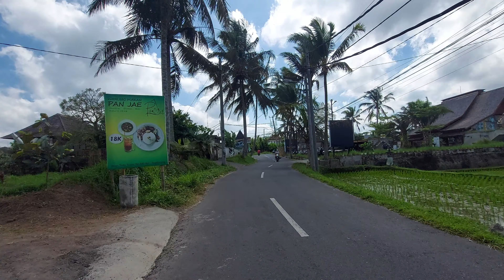ウブドの田舎でうろうろライステラスまで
奥さんとウブドの田舎をうろうろモトブログ
最近のライステラスの状況見に行きます
バリ島ローカル情報アップデートチャネルです
チャネル登録は無料ですよ
グッドボタンを忘れなくポチっと押してください
僕らはカーチャーター会社ドイバリチーム
バリ島の素敵な観光地やバリ島の流行ってるアクティビティ
楽しくご案内しますので
お任せください
                doibali2
　　　　doibali3